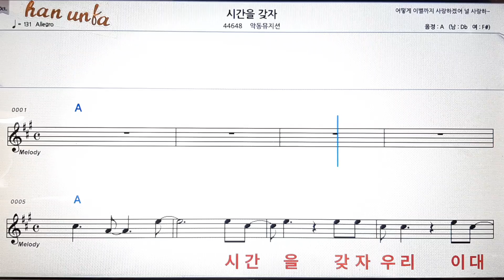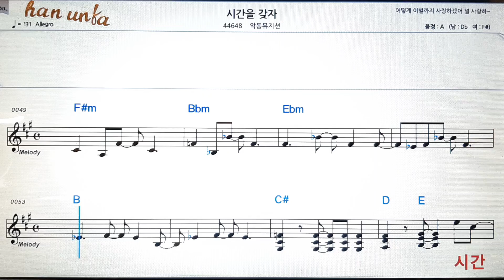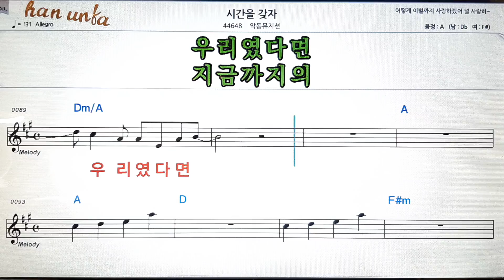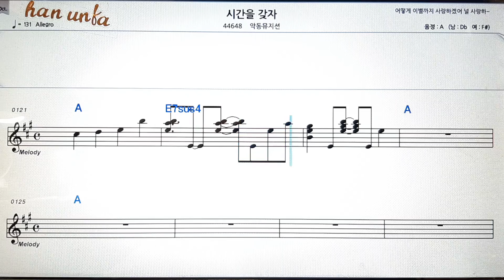시간을 갖자/악동뮤지션💕Karaoke*Sheet Music*Chord*MR💋노래방 반주*기타 코드 악보*가라오케